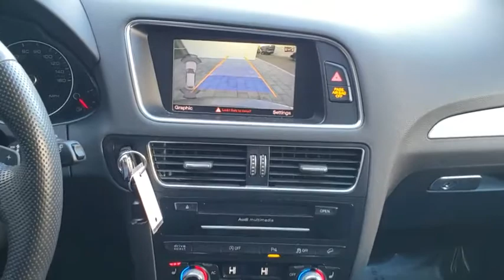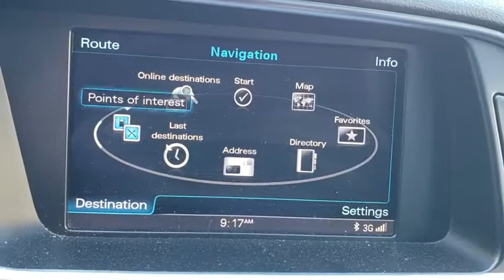2014 Audi Q5 Orlando, Winter park, Clermont, Merritt Island, Tampa, FL U078512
Used 2014 Audi Q5 available in Orlando, Florida at Orlando Infiniti
2014 Audi Q5 Premium Plus - Stock#: U078512 - VIN#: WA1DGAFP4EA078512

Orlando Infiniti
4237 Millenia Blvd

Clean, CARFAX 1-Owner, ONLY 61,304 Miles! PRICED TO MOVE $2,000 below Kelley Blue Book!, EPA 26 MPG Hwy/18 MPG City! Sunroof, Heated Leather Seats, Power Liftgate, Panoramic Roof, S LINE PLUS PACKAGE, All Wheel Drive CLICK NOW!SILVER PLUSSilver Plus Certification includes a thorough 125-point safety inspection. Most Silver Plus vehicles qualify for competitive APR finance rates and extended warranties. All are detailed at the time of purchase.A GREAT TIME TO BUYThis Q5 is priced $2,000 below Kelley Blue Book.KEY FEATURES INCLUDELeather Seats, Panoramic Roof, Power Liftgate Rear Spoiler, MP3 Player, Sunroof, All Wheel Drive, Privacy Glass, Keyless Entry, Remote Trunk Release.OPTION PACKAGESS LINE PLUS PACKAGE: Audi drive select controls, Audi Adaptive Damping Suspension, Matte Black Roof Rails, Flat Bottom 3-Spoke Multifunction Steering Wheel, aluminum-optic shift paddles, Wheels: 8.5J x 20 Titanium 5-Segment-Spoke-Design, Genuine Brushed-Aluminum Decorative Inlays, door panel interior beltline, center console and passenger side dashboard, High Gloss Black Package, Black Cloth Headliner, Tires: P255/45R20 100W Summer Performance. Audi Premium Plus with Daytona Gray Pearl Effect exterior and Black interior features a V6 Cylinder Engine with 272 HP at 4780 RPM*. 60 Day/2000 mile POWERTRAIN Warranty.EXPERTS ARE SAYINGTop-notch interior craftsmanship; class-leading fuel economy; strong supercharged V6; superb brake performance; roomy backseat; sporty handling. -Edmunds.com. Great Gas Mileage: 26 MPG Hwy.Pricing analysis performed on 1/24/2019. Horsepower calculations based on trim engine configuration. Fuel economy calculations based on original manufacturer data for trim engine configuration. Please confirm the accuracy of the included equipment by calling us prior to purchase.
S LINE PLUS PACKAGE  -inc: Audi drive select controls  Audi Adaptive Damping Suspension  Matte Black Roof Rails  Flat Bottom 3-Spoke Multifunction Steering Wheel  aluminum-optic shift paddles  Wheels: 8.5J x 20 Titanium 5-Segment-Spoke-Design  Genuine Brushed-Aluminum Decorative Inlays  door panel interior  beltline  center console and passenger side dashboard  High Gloss Black Package  Black Cloth Headliner  Tires: P255/45R20 100W Summer Performance,Supercharged,All Wheel Drive,Power Steering,ABS,4-Wheel Disc Brakes,Brake Assist,Brake Actuated Limited Slip Differential,Aluminum Wheels,Tires - Front Performance,Tires - Rear Performance,Temporary Spare Tire,Sun/Moonroof,Generic Sun/Moonroof,Panoramic Roof,Heated Mirrors,Power Mirror(s),Integrated Turn Signal Mirrors,Power Folding Mirrors,Rear Defrost,Privacy Glass,Intermittent Wipers,Variable Speed Intermittent Wipers,Rain Sensing Wipers,Rear Spoiler,Remote Trunk Release,Power Liftgate,Power Door Locks,Luggage Rack,Fog Lamps,Daytime Running Lights,HID headlights,Automatic Headlights,Headlights-Auto-Leveling,AM/FM Stereo,CD Player,Satellite Radio,MP3 Player,Bluetooth Connection,Auxiliary Audio Input,Steering Wheel Audio Controls,Power Driver Seat,Power Passenger Seat,Bucket Seats,Heated Front Seat(s),Mirror Memory,Driver Adjustable Lumbar,Seat Memory,Pass-Through Rear Seat,Rear Bench Seat,Adjustable Steering Wheel,Trip Computer,Power Windows,Leather Steering Wheel,Keyless Entry,Keyless Start,Universal Garage Door Opener,Cruise Control,Climate Control,Multi-Zone A/C,Rear A/C,Woodgrain Interior Trim,Leather Seats,Auto-Dimming Rearview Mirror,Driver Vanity Mirror,Passenger Vanity Mirror,Driver Illuminated Vanity Mirror,Passenger Illuminated Visor Mirror,Floor Mats,Cargo Shade,Security System,Engine Immobilizer,Traction Control,Stability Control,Front Side Air Bag,Tire Pressure Monitor,Driver Air Bag,Passenger Air Bag,Front Head Air Bag,Rear Head Air Bag,Passenger Air Bag Sensor,Child Safety Locks